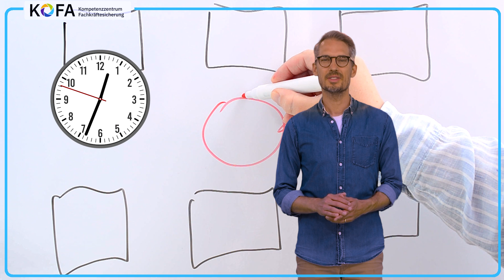👉 Wie wird Ihr Handwerksbetrieb zum Top-Arbeitgeber? 👷‍♂️✨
In diesem Video verrät Ihnen unser Avatar Markus, wie Sie Arbeitsbedingungen im Handwerk attraktiver gestalten können! 💼💡 Fachkräftemangel? Kein Problem – mit den richtigen Ansätzen können Sie nicht nur Talente anziehen, sondern auch langfristig begeistern.

💬 Themen im Video:
✔ Mitarbeitende einbinden & wertschätzen
✔ Verantwortung teilen = Motivation steigern
✔ Flexibilität & modernes Arbeiten im Handwerk

Jetzt einschalten und Ihren  Betrieb transformieren! 🚀